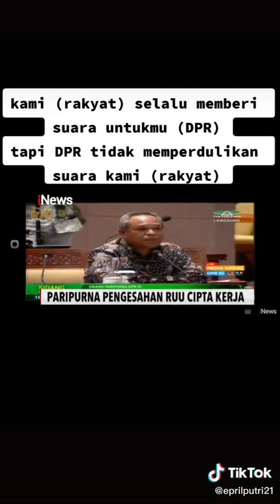Suara MAHASISWA soal OMNIBUS LAW RUU CIPTA KERJA menjadi Undang-Undang.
Dewan Perwakilan Rakyat (DPR), Senin (5/10/2020), telah mengetok palu tanda disahkannya Omnibus Law RUU Cipta Kerja menjadi undang-undang.

Pengesahan tersebut dilakukan dalam Rapat Paripurna ke-7 masa persidangan I 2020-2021 di Kompleks Parlemen, Senayan, Jakarta.

Pengesahan RUU Cipta Kerja ini bersamaan dengan penutupan masa sidang pertama yang dipercepat dari yang direncanakan, pada 8 Oktober 2020 menjadi 5 Oktober 2020.

Di sisi lain, pengesahan tersebut mendapat penolakan dari berbagai elemen masyarakat.

Hal itu disebabkan Omnibus Law UU Cipta Kerja, dinilai akan membawa dampak buruk bagi tenaga kerja atau buruh.